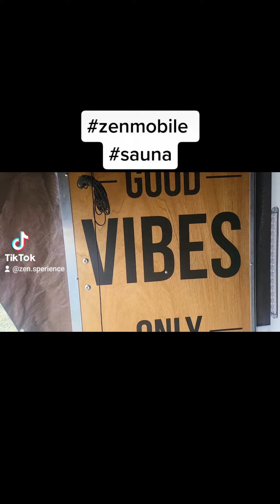Sauna in the Zen Mobile!zenmobile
I decided to get a sauna for the Zen Mobile to use on those  I know and vibe with... had a 30 min session w/peppermint and eucalyptus essential oils today and omg it was just what I needed!

All is (((vibration)))

We Must Awaken as many as we can before it's too late. We will not give up.

Please support:
$Ceka